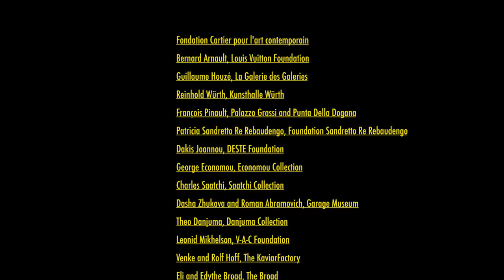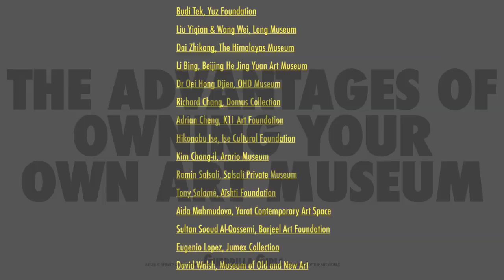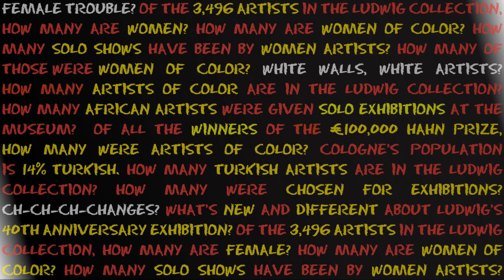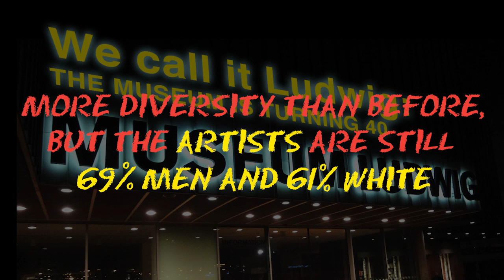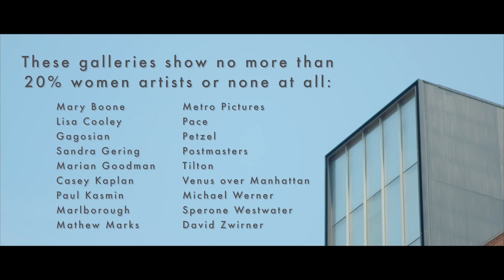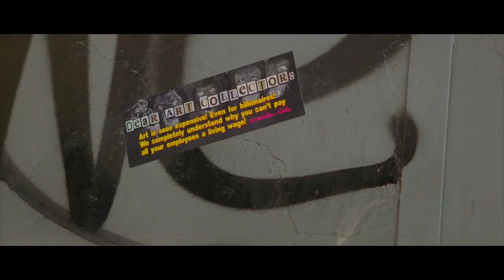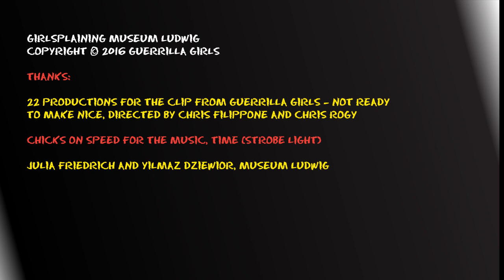Girlsplaining Museum Ludwig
Guerrilla Girls at Museum Ludwig, Cologne, Germany
27 August 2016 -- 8 January 2017

Includes a clip from the 22 Months production, Guerrilla Girls: Not Ready to Make Nice